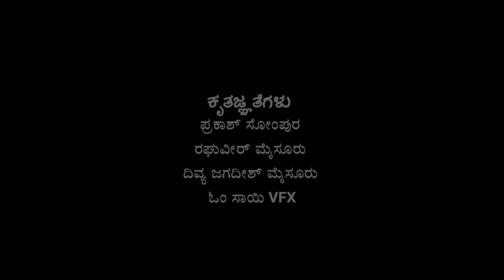Life is a game | MANADALADA MATHU Part-1 | Kannada full HD motivational video | 2k19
46Media This video created based on whats app message. Credits of script,music and pictures is to owners.
Thank You So Much All For Your support.

Vijay Creation
Kannasa WhatsApp status status All Kannada What
Category
Entertainment